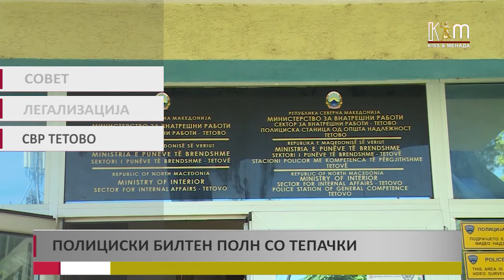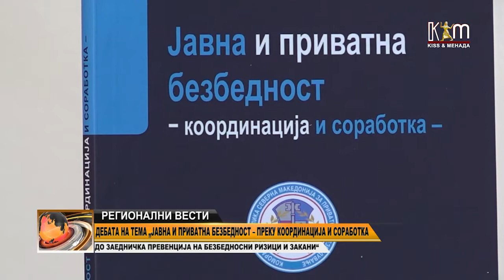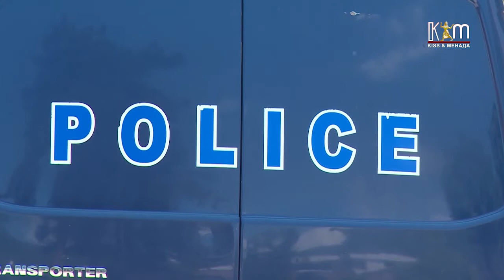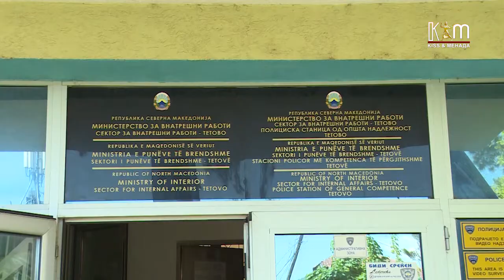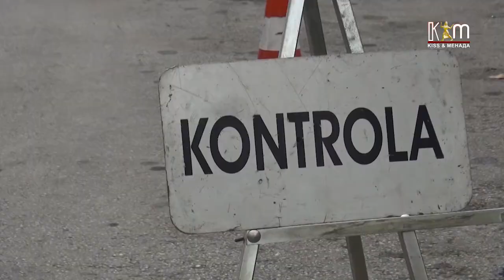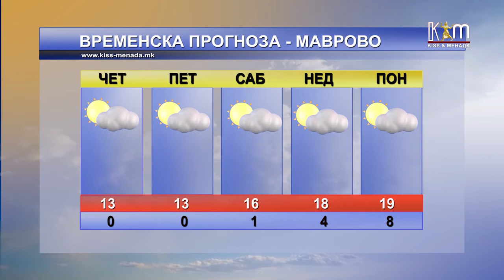Регионални вести 22 септември, 2022 година